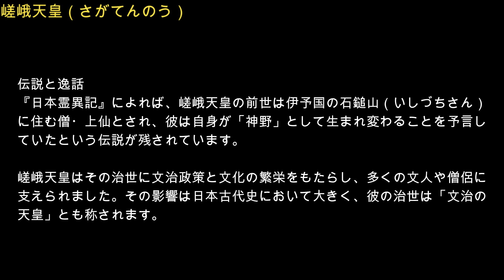ChatGPTで雑に歴史上の人物を要約してみた 嵯峨天皇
嵯峨天皇の時代には多くの重要人物が登場し、その時代を特徴づけました。以下に、嵯峨天皇と関連した重要人物を紹介します。

嵯峨天皇自身（神野親王）:
嵯峨天皇は当然ながらその時代を象徴する存在で、彼の治世に文治政策や文化の発展が重要な役割を果たしました。彼の皇后や皇子たちも宮廷文化に貢献しました。

橘嘉智子（檀林皇后）:
嵯峨天皇の皇后であり、彼の側近として政治や文化の支えとなりました。また、後には皇后の地位から退き、仏教修行に専念した姿勢も注目されます。

藤原冬嗣:
藤原冬嗣は嵯峨天皇の腹心であり、右大臣として政務を担当しました。彼は文治政策の中心的な役割を果たし、宮廷の詩宴などを精力的に開催しました。

空海（弘法大師）:
嵯峨天皇は空海に東寺を賜り、彼の仏教教義や文化に対する支援を行いました。空海は日本仏教の発展に大きく貢献しました。

最澄:
最澄もまた仏教僧侶として知られ、大乗戒壇の設立を悲願としていました。嵯峨天皇は最澄の願いをかなえ、仏教の発展に寄与しました。

正良親王（仁明天皇）:
嵯峨天皇の長子であり、彼の譲位後に即位した仁明天皇は、嵯峨天皇の治世の影響を受け、その治世を継承しました。

巨勢野足:
巨勢野足は蔵人所の重要な役職であり、嵯峨天皇の文治政策において蔵人頭として政務を担当しました。

これらの人物は嵯峨天皇の治世において、文化の発展や仏教の発展、政治の推進に重要な役割を果たしました。その協力と支援により、嵯峨天皇の時代は古代日本の文化と歴史において重要な時期となりました。